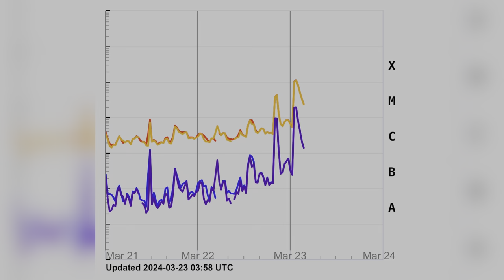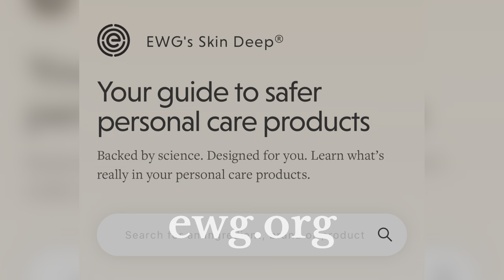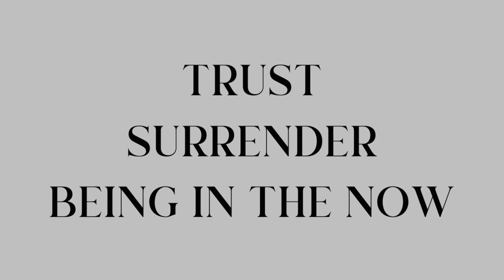DNA TRANSMISSION #3 🌟 Lightcodes for the Light Warrior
This is the THIRD DNA Transmission out of 3 from the One Consciousness.

These Transmissions are Light Codes to aid the Light-filled Volunteer Community, preparing our energies for the Solar Eclipse on April 8, 2024.

To prepare our energy for these Transmissions we HIGHLY recommend listening to the Light Quotient video first
In the Light Quotient video, is the DNA Transmission that is coded to PREPARE our energy before listening to these POWERFUL Transmissions as there can be physical effects and changes in the body when listening to these 3 DNA Transmissions.

PLEASE NOTE: Only once is needed when listening to each of the DNA Transmissions.
HOWEVER, THERE NEEDS TO BE AT LEAST 72 HOURS TO 7 DAYS BETWEEN LISTENING TO EACH TRANSMISSION.

DNA TRANSMISSION #3: 12:41

To purchase Humanity’s Guidebook to Ascension (Book 1),

To purchase Humanity’s Awakening in Ascension (Book 2),

To purchase Humanity’s Revelations in Ascension (Book 3),

Photo credit: NOAA

Youtube Music: White River by Aakash Gandhi